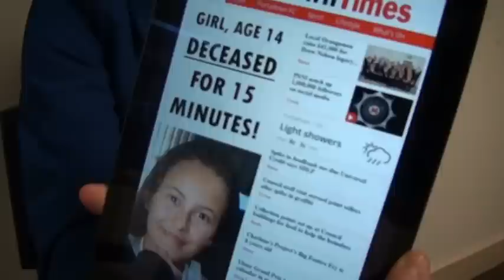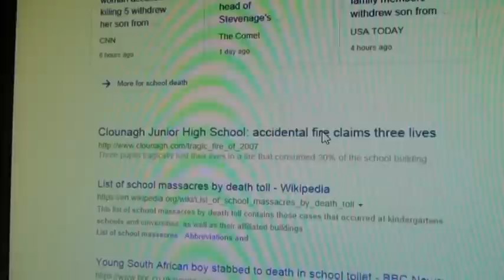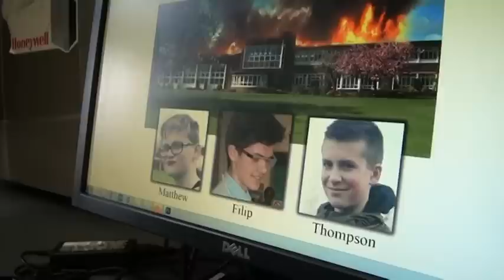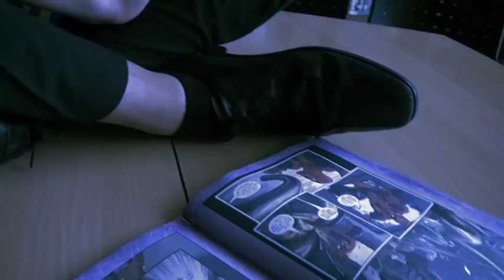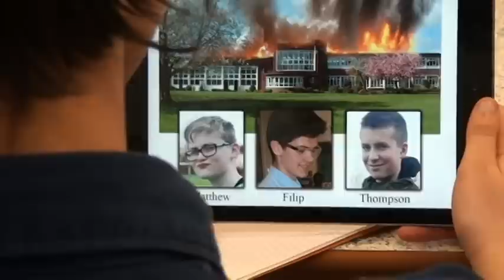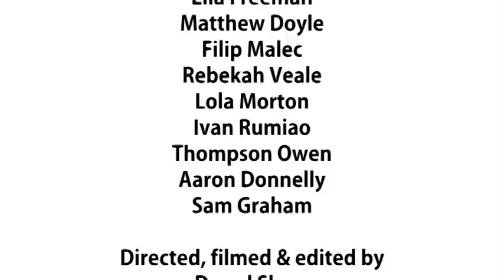Threshold (Clounagh Film Club 2019)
A girl is brought back to life after drowning in freezing cold water. Upon returning to school, she encounters a figure that no one else can see. Is she suffering from brain damage, or is this something supernatural?